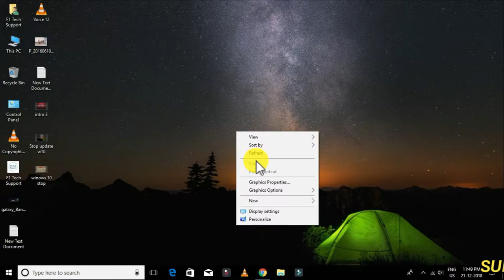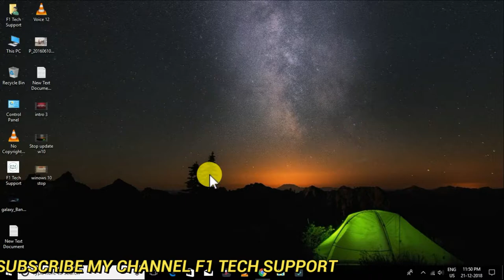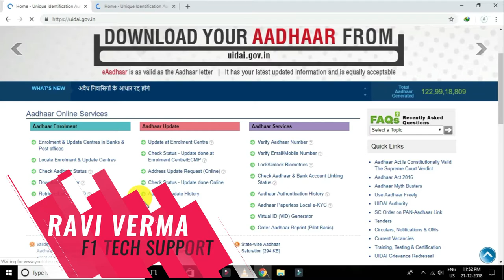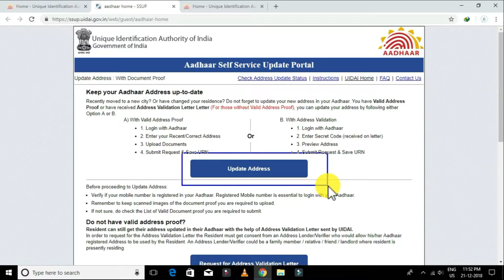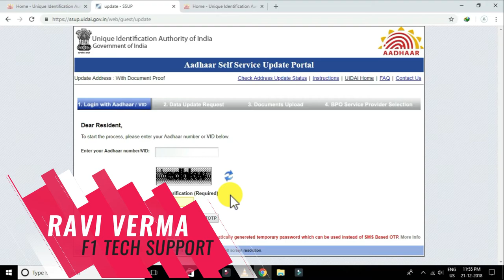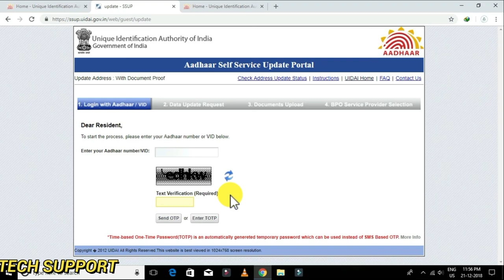How to Change Aadhar Card Address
Hello Dosto Aaj Hum Is Video Me Janege Ki Kaise Aap Ghar Baithe Aadhar Card Ka Address Chenge Kar Sakte Hai